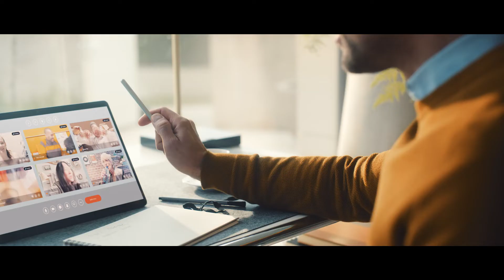Hallo Zukunft! Glasfaser für Österreich.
A1 startet Österreichs größten Glasfaserausbau – direkt bis nach Hause.
Für mehr Speed. Mehr Bandbreite. Mehr Echtzeit. Mehr Stabilität. Mehr Möglichkeiten.